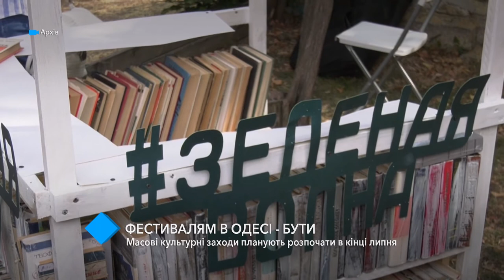Одесса планирует подтвердить статус "фестивального города"